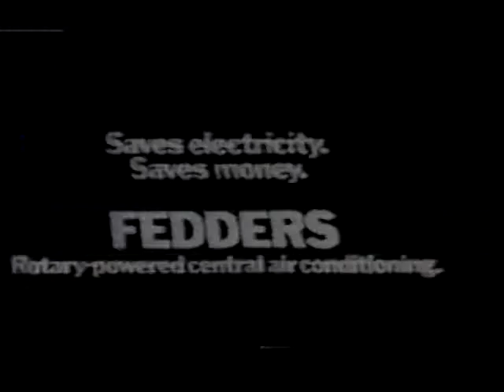Rodrigo Valdez v. Benny Briscoe II.WBC MWC.1974.05.24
Two middleweight stalwarts of the 1970s, Valdez and Briscoe fight for the vacant middleweight WBC championship.